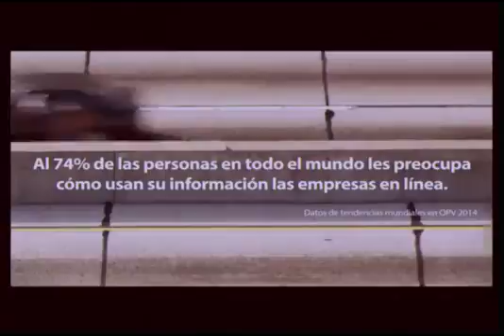Hoy Día Mundial de los Derechos del Consumidor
Hiddekel Morrison explica Hoy Día Mundial de los Derechos del Consumidor en su participación en TecnoClick de Telenoticias con Roberto Cavada a las 11:00 PM por @Telesistema11RD. Hidddekel Morrison. Visite para mantenerse actualizado con las más importantes novedades e informaciones tecnológicas.